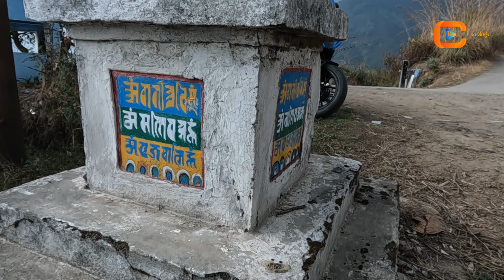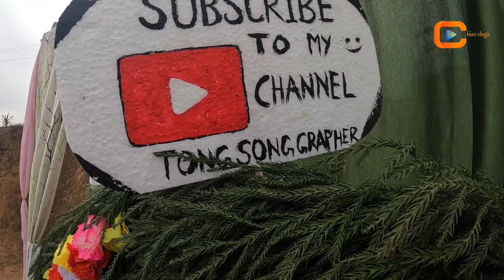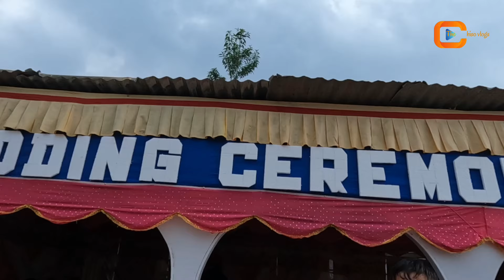भ्लगरको बिहा।। सागर सामपाङ।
Vlogger ko biha || Sagar Sampang

Attended the wedding ceremony of one of Darjeeling's most loved vlogers, Sagar Sampang ( SagaVlogs)

I had to take a longer route via Dhotrey as it was comparatively better than the Pusungbank route.
Tungsoong is a beautiful village at the foothills, at the bank of river Balasan.
It is a beautiful tea garden surrounded by beautiful tea estates of Poobong, Pusunbang, Samrik Pani etc.
This valley is one of the most beautiful and at the same time unexplored parts of Darjeeling hills.
The ride to this valley itself is a treat to the eyes, lush tea gardens, pretty villages, meandering roads, warm people and occasional wildlife sightings.
An old hanging British era bridge across the Balasan river is a piece of colonial history that stood the test of time.
I always enjoy a village fair, and not to mention a rural wedding.
Lovely people, delicious food and the scenic beauty to die for.